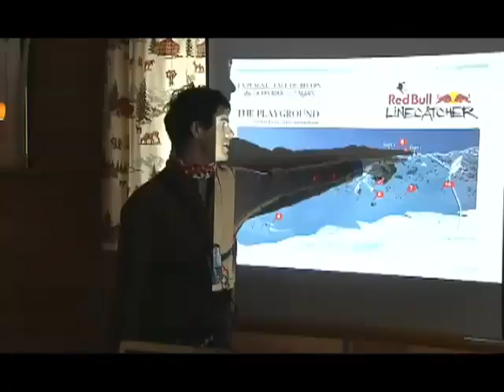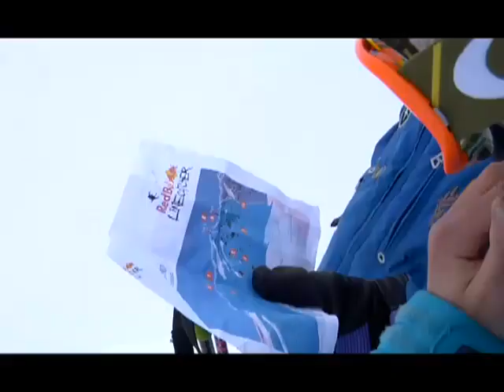Red Bull LineCatcher 2009 : L'esprit Backcountry !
La Plagne a accueilli le Red Bull LineCatcher. Présentation de cette compétition qui a vu s'affronter 12 des meilleurs riders de la planète, qui mixe le meilleur de freeski et du freeride : le backcountry. (Droits réservés.